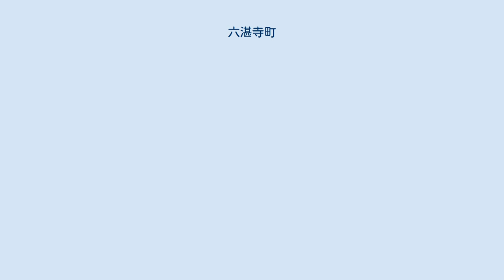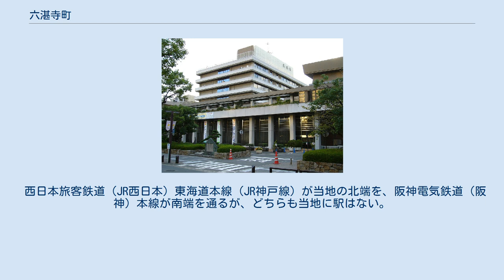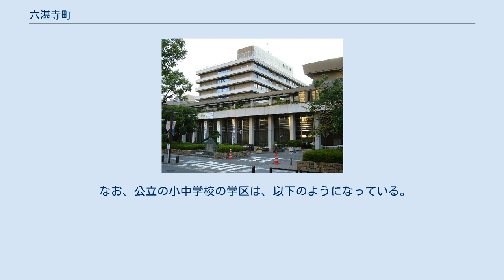六湛寺町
西宮市の町・字
日本 」 兵庫県 」 西宮市 」 六湛寺町 六湛寺町（ろくたんじちょう）は、兵庫県西宮市の町名。
住居表示が施行されている。
2011年（平成23年）10月1日現在の推計人口は、587人（289世帯）である。
 西宮市の南東部に位置し、東端を東川が流れている。
一帯は西宮市役所を中心とした官庁街となっている。
北側を国道2号が通過している。
 六湛寺町は北端で東海道本線（JR神戸線）を挟んで江上町・櫨塚町と、東端で東川を挟んで池田町と、南端で阪神本線を挟んで与古道町・戸田町・今在家町と、西端で和上町と接する。
これらの町はすべて西宮市に属しており、六湛寺町は市境と接していない。
 当地には暦応年間に、虎関師錬を開基として臨済宗東福寺派の六湛寺が建立され、最盛期には5つの塔頭を数える など栄えていたが、戦国の世の中では越水城主の瓦林正頼が小姓の若松丸を当地で斬ったり、赤松政村が当地に陣したり（抗議を受けて神呪寺へ移動）と、戦国騒乱の世に巻き込まれていった。
そして、1578年（天正6年）に荒木村重が起こした謀反により西宮が焼かれたが、六湛寺も同時に焼けたとする見方もある。
ともかく、江戸時代には衰微しており、禁門の変で長州藩が当地に陣した時には、寺域は竹やぶや森と化しており、茂松庵と如意庵だけが残っていた。
 一方、当地に現存する海清寺も古刹で、開山は六湛寺より少し下った1394年（応永元年）、臨済宗妙心寺派の無因宗因による。
無因宗因は大徳寺の住職も固辞して海清寺で生涯を閉じている。
ただ、江戸時代にはこちらも衰微していた。
 1875年（明治8年）には森と化した六湛寺の境内に墓地が作られたが、阪神国道（国道2号）の開通と前後して墓地は満池谷へと移転し、跡地は市役所や西宮市立図書館など、官庁街と化していった。
 なお、六湛寺の系譜を引く茂松庵と如意庵は明治末期にそれぞれ一寺となったが、如意寺は北名次町へと移転していった。
一方、茂松禅寺は当地に現存している。
また、海清寺は明治期に中原南天棒を迎えたことで再興している。
そして、開山時に植えられたという樹齢600年のクスノキが兵庫県の天然記念物に指定されているほか、この一帯にはクスノキなどの保護樹木が数多く存在する。
 上述のように、当地に存在した寺院である六湛寺に由来する。
ただし、1875年（明治8年）に地名となった時点で、すでに六湛寺は衰微していた。
 西日本旅客鉄道（JR西日本）東海道本線（JR神戸線）が当地の北端を、阪神電気鉄道（阪神）本線が南端を通るが、どちらも当地に駅はない。
JR西宮駅、阪神西宮駅が近隣に所在する。
 なお、かつては阪神国道線が当地を通過しており、電停も所在した。
 国道2号（阪神国道）が当地の北側を横断するほか、国道171号もわずかに通過する。
そして、兵庫県道342号甲子園六湛寺線は、その名の通り当地を終点とする。
 なお、公立の小中学校の学区は、以下のようになっている。